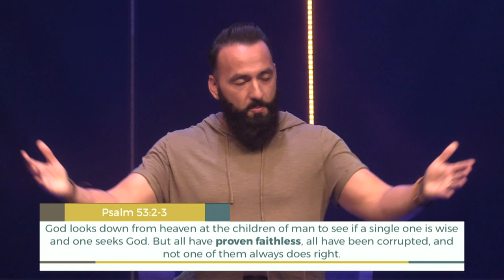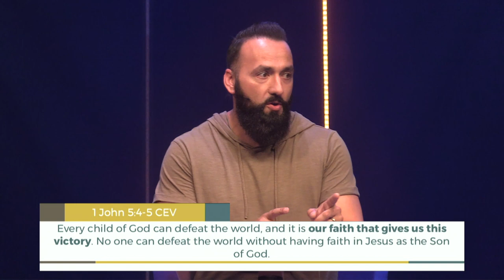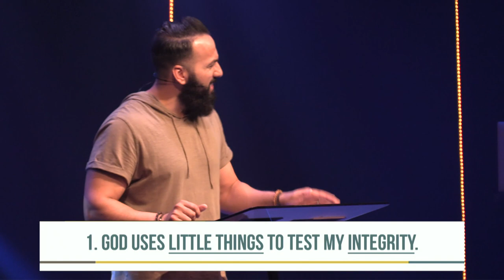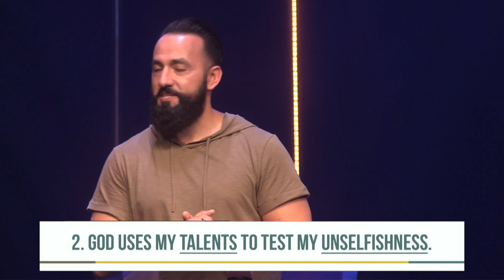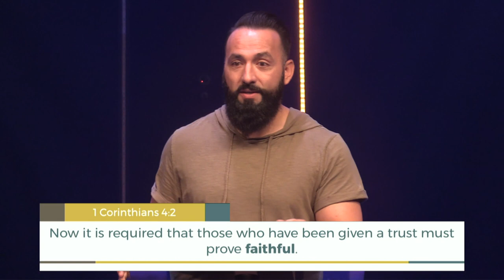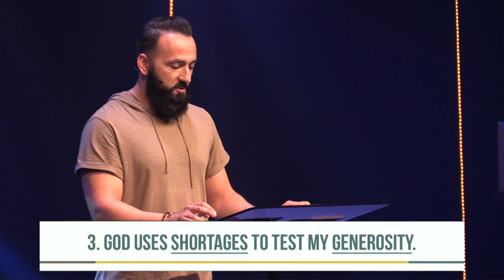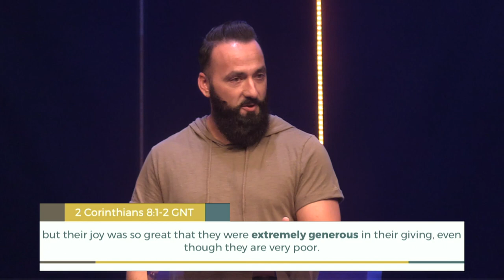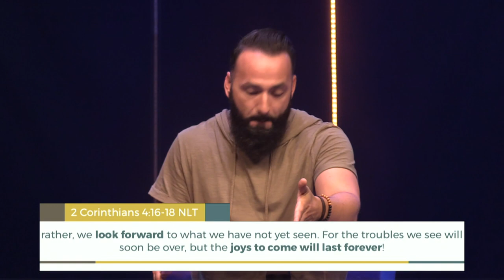Divine Setups | Discovery Church